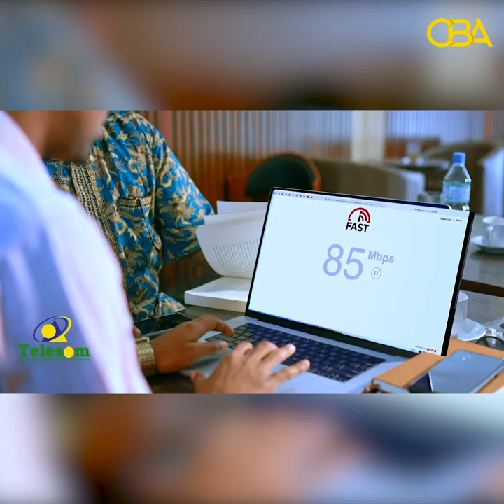Soosaarihii Joornaalkii ugu horeeyay ee Soomaali yeelato Prof Samatar....